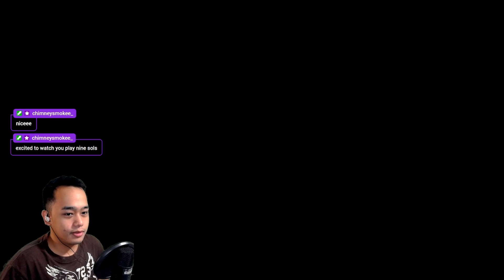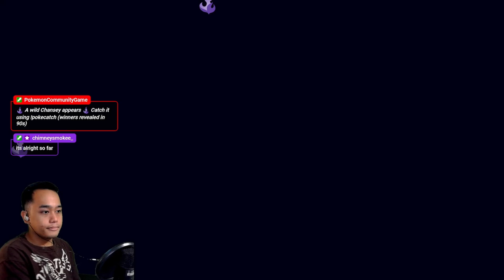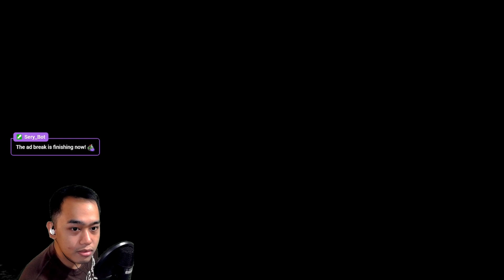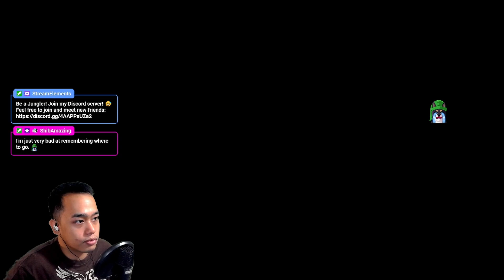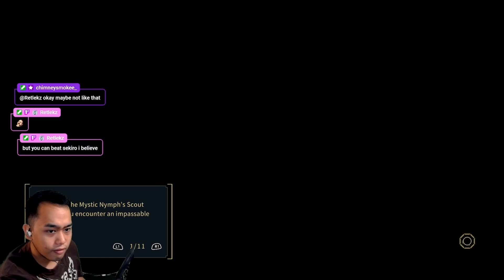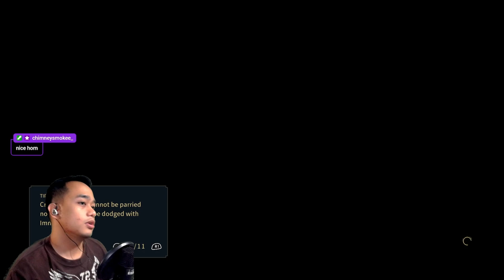[2024-09-11] Part 1: Nine Sols (Nine Sols)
"[ENG/FIL]P1: Nine Sols || !discord"